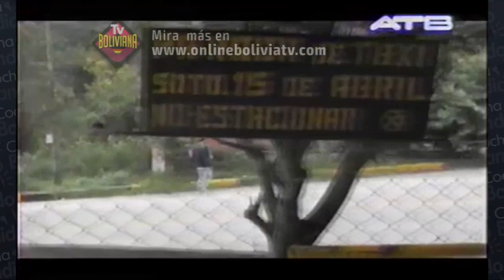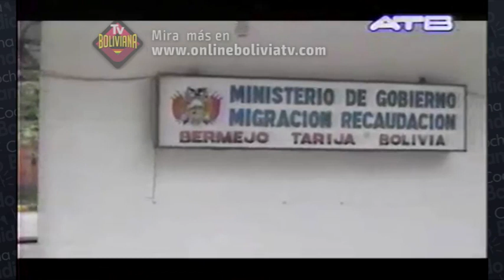Sigo Siendo el Rey SERIE BOLIVIANA Cap01 Parte01